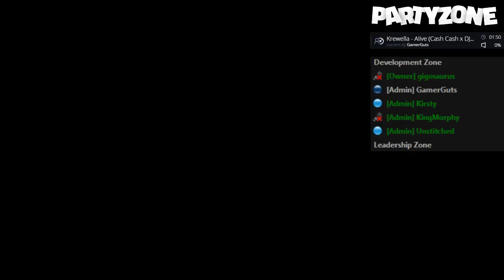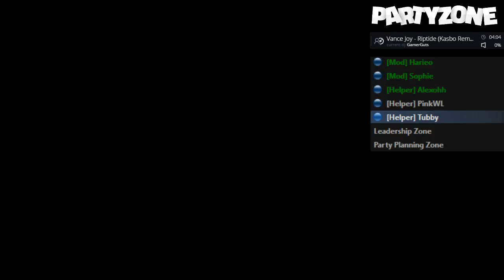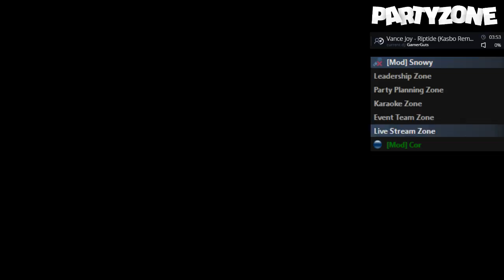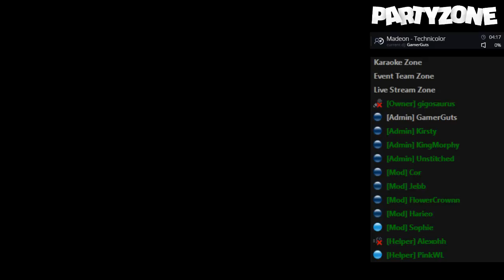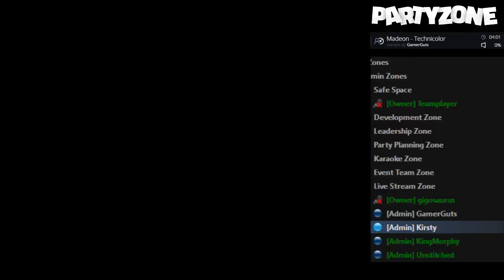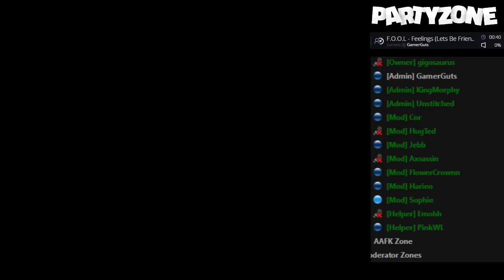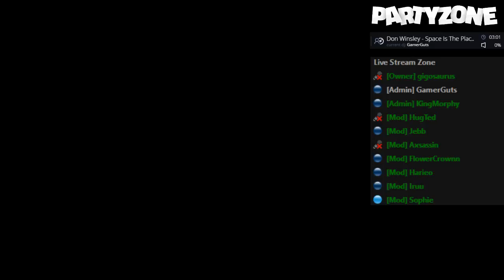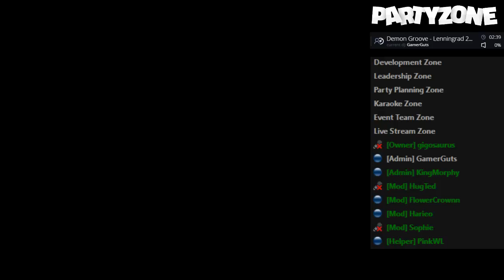2/22/17 PartyZone Stream! (play.mcpz.net)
A stream on a Wednsday?!?